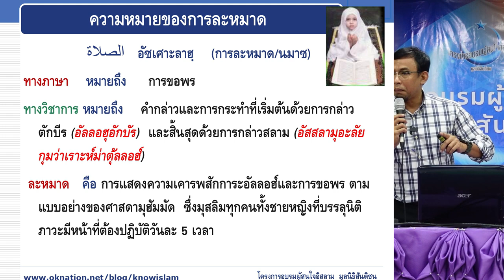รักษาการละหมาด เท่าที่มีความสามารถ ห้ามทิ้งละหมาด | เรียนรู้อิสลามวันละนิด จิตแจ่มใส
การละหมาดเป็นสิ่งจำเป็น
ทุกคนที่ยังมีสติสัมปชัญญะที่ดี
จำเป็นต้องรักษา
แม้ว่าบางคนร่างกายอาจไม่เอื้ออำนวย
แต่ศาสนาก็มีข้อแนะนำ
ให้ทำเท่าที่มีความสามารถ